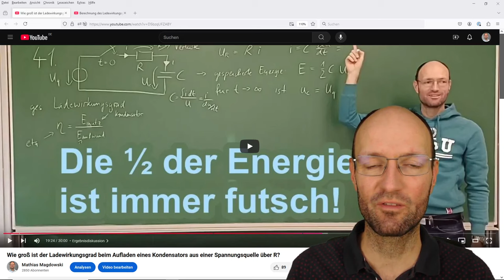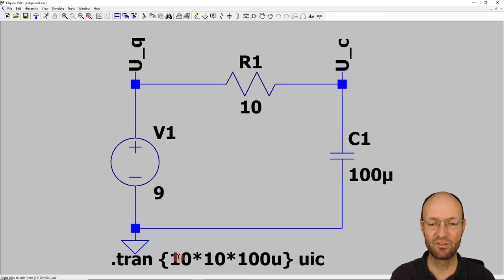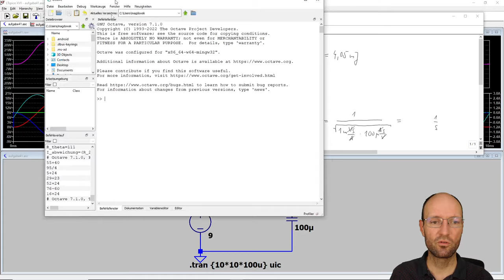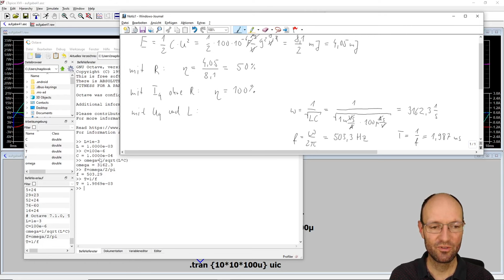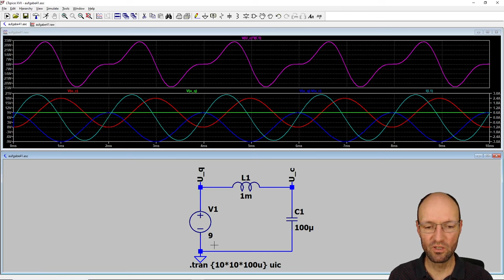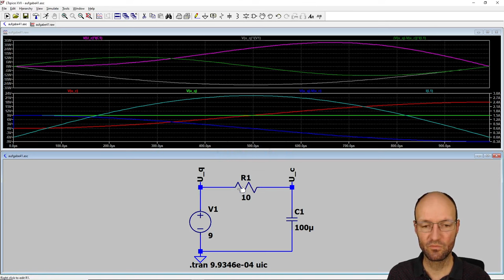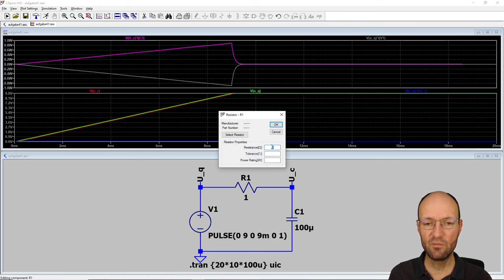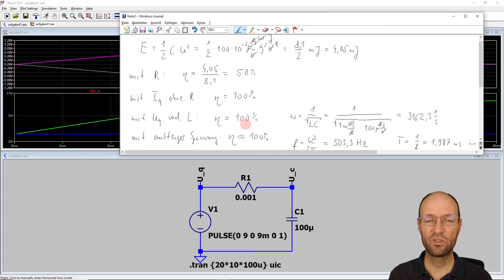Wie kann man den Ladewirkungsgrad beim Aufladen eines Kondensators auf (nahezu) 100 % verbessern?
In zwei vorherigen Videos habe ich schon mal gezeigt, dass der Ladewirkungsgrad beim Aufladen eines Kondensators C über einen Widerstand R an einer konstanten Gleichspannungsquelle von Null auf die vollständige Quellspannung U_q immer 50 % ist, unabhängig von den konkreten Werten von R, C und U_q.

In diesem Video möchte ich alternative Möglichkeiten zeigen, mit denen sich der Ladewirkungsgrad auf (nahezu) 100 % bringen lässt. Dazu zählen die Nutzung einer Konstantstromquelle, einer variablen Spannungsquelle oder einer Induktivität statt des Widerstands.

Kapitelmarken:
00:00 Einleitung und Problemstellung
01:47 Grundschaltung in LTspice
08:41 Energie im Kondensator
10:59 Stromquelle statt Spannungsquelle
19:03 Induktivität statt Widerstand
31:18 ansteigende Quellspannung statt Gleichspannung
36:44 Zusammenfassung

PS: Ich kaufe ein 'end' bei ansteigender, aber zum Glück bin ich ja Ingenieur und kein Deutschlehrer geworden.